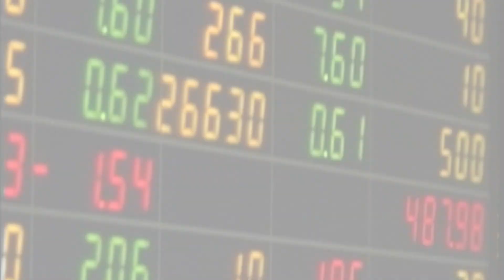นายกฯเมินหมอดูทักยุบสภาโวความดีชนะ : เกาะสถานการณ์ 14.30 น. (02-01-2563)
13.03 น. นายกฯเมินหมอดูทักยุบสภาโวความดีชนะ
13.16 น. SETปิดเช้าบวก15.08แตะ1,594.92จุด
13.29 น. บขส.โคราชยังคึกคักปชช.ทยอยเข้ากรุง
13.40 น. เงินเฟ้อ62แตะ0.7%กรอบปีนี้0.4-1.2%